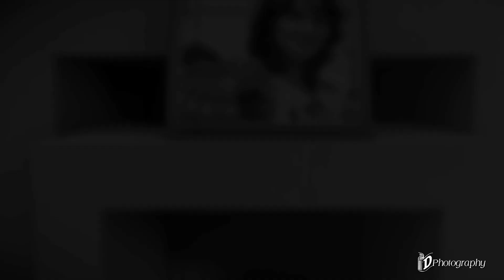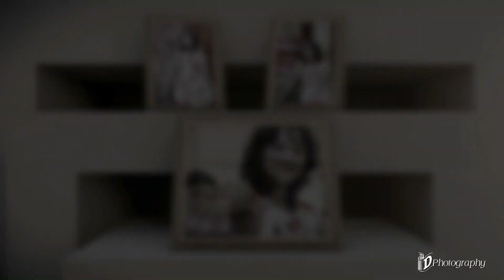wedding title of priyanka & abheek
D.photography